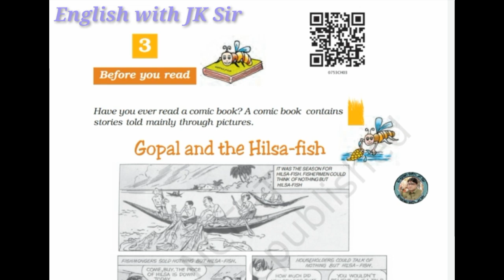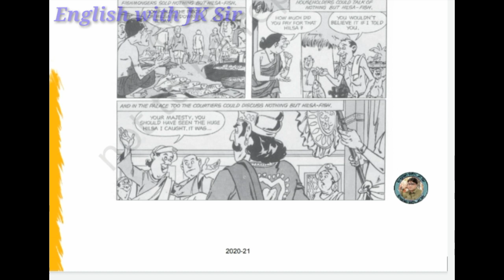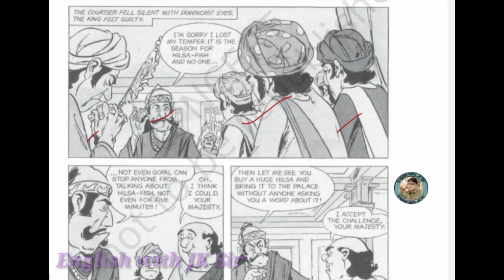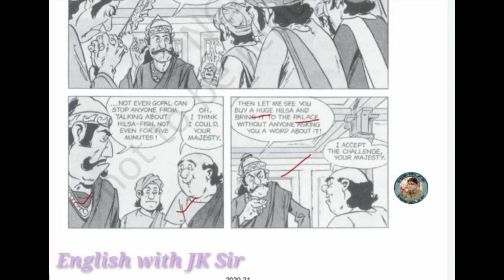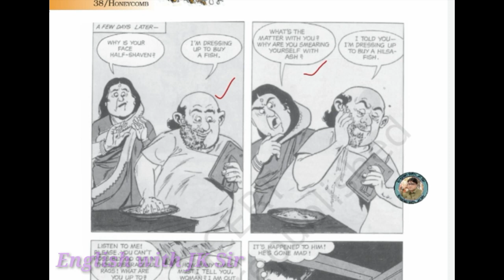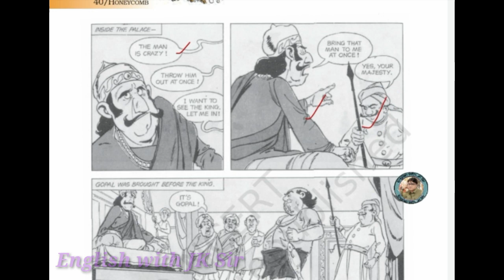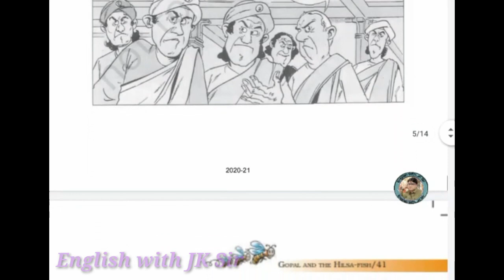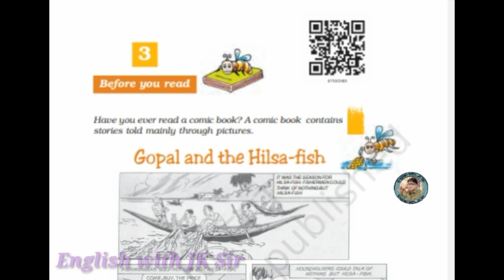Gopal and the Hilsa fish। class-7।NCERT।CBSE। Explain in Hindi And English